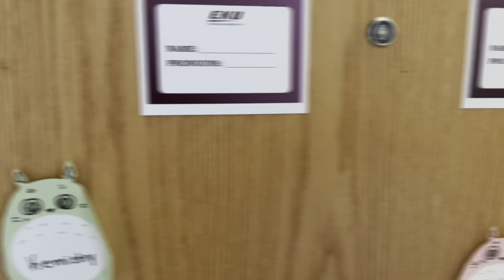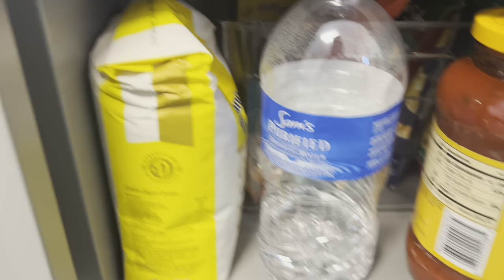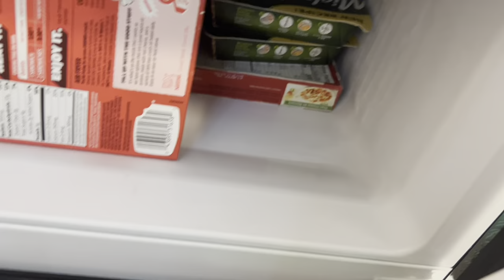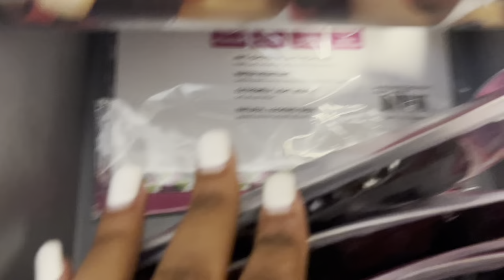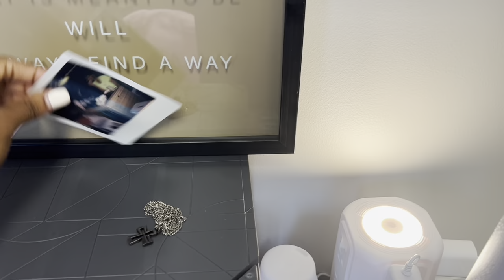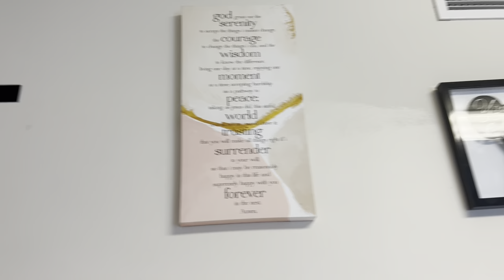EKU Dorm Tour/GTKM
Showing everyone my room in North Hall, and Getting to know me. @LeVraiKem